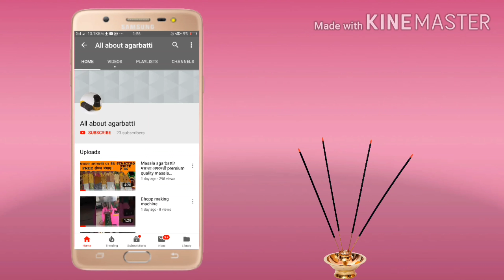PREMIUM AGARBATTI PERFUME , 100% RESULT , SUMMER OFFER 20% DISCOUNT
IN THIS VIDEO I TELL YOU ABOUT AGARBATTI PERFUME
CASH ON DELIVERY AVAILABLE (20% ADVANCE BOOKING )
20% DISCOUNT ON 5 KG ORDER
15% DISCOUNT ON 2 KG ORDER
HIGH DILUTION
100% RESULT AFTER BURNING
HIGH SPREAD
LONG LASTIC
ALCOHOL FREE